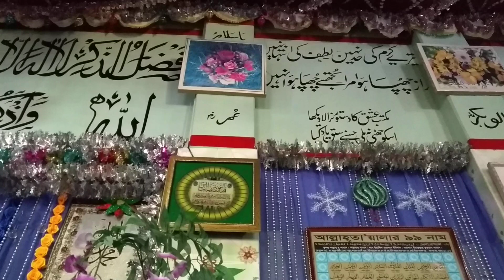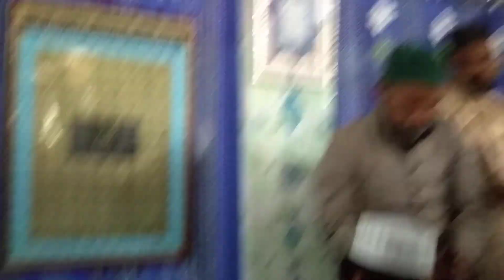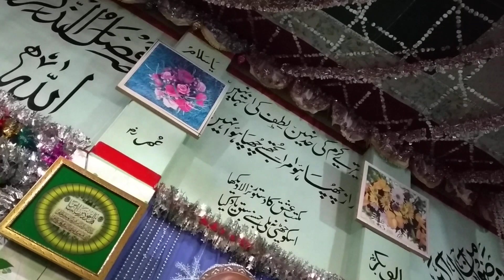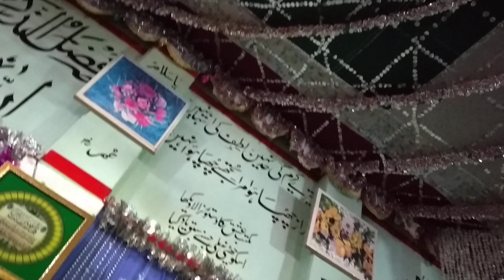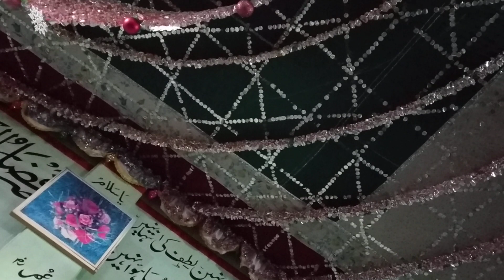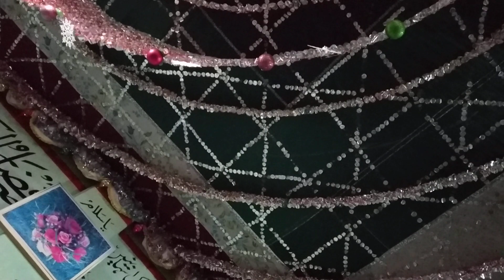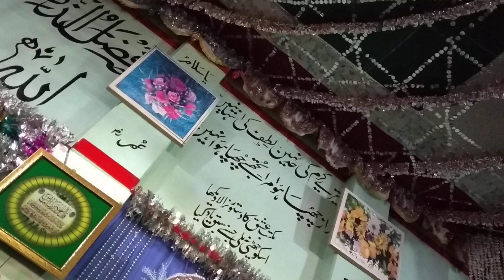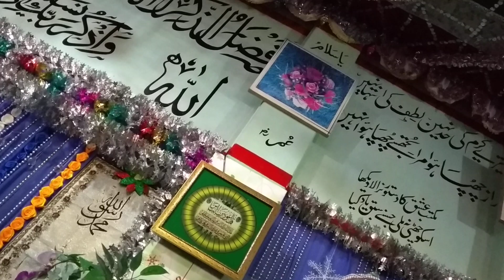Eid E Miladunnabi. Khanka E Chistya, Mostofapur, Moulvibazar. 21.112018